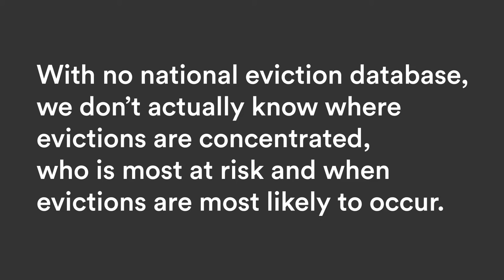Lauren Lowery - National League of Cities on EvictionDataNow